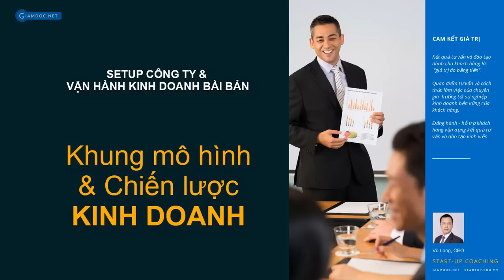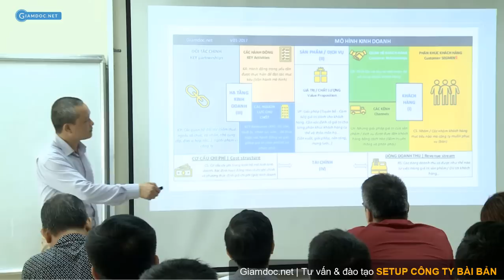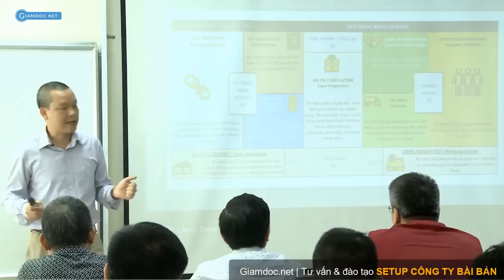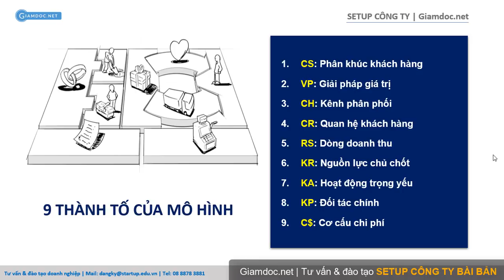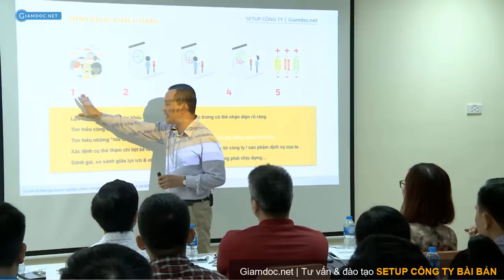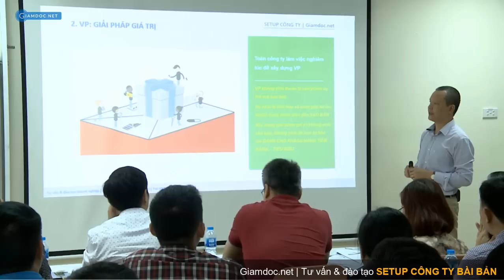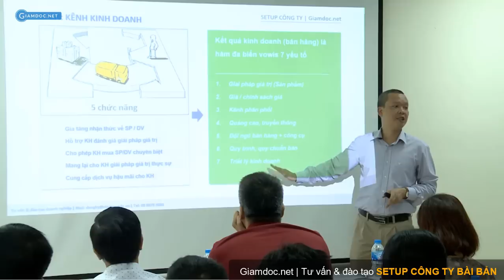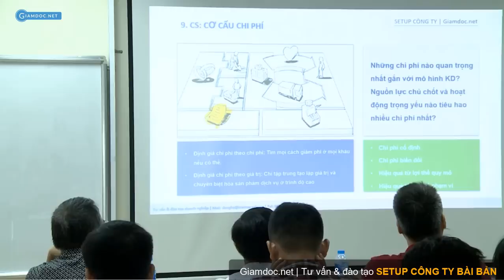Setup công ty & vận hành kinh doanh bài bản | Bài 2 - Khung mô hình kinh doanh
Định hình khung mô hình kinh doanh, lựa chọn & cụ thể hóa chiến lược
Xác lập  xác lập lại khung mô hình kinh doanh với 9 thành tố: Khách hàng & thị phần; Kênh phân phối (Kênh KD); Quản trị quan hệ khách hàng; Giải pháp giá trị; Nguồn lực chủ chốt: Đối tác chủ chốt; Dòng doanh thu; Cơ cấu chi phí.